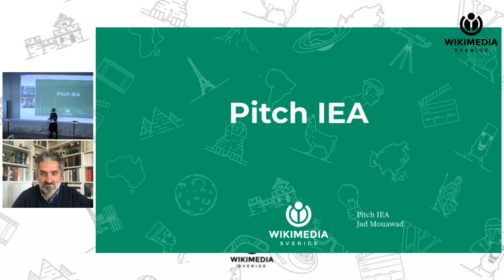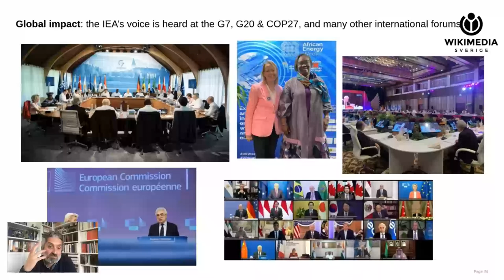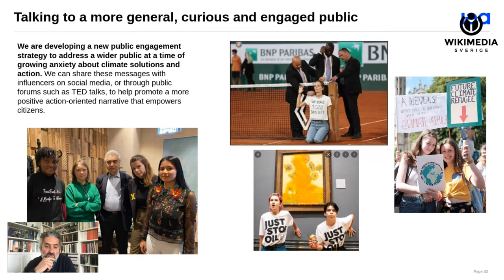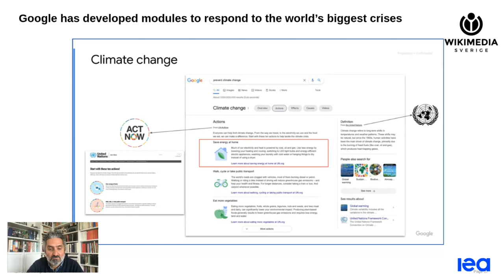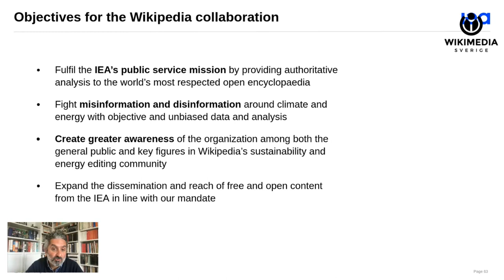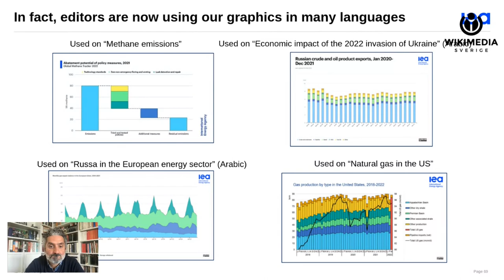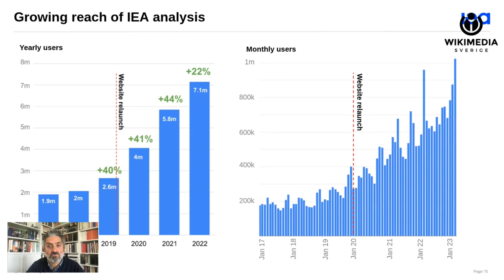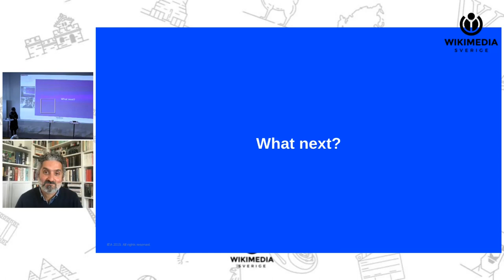Jad Mouawad, IEA, Wikipeda Day 2023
Jad Mouawad, Head of the communications and digital office at the International Energy Agency, IEA, Wikipeda Day 2023.

Jad Mouawad, chef för the communications and digital office vid Internationella energirådet. Från Wikipediadagen 2023.